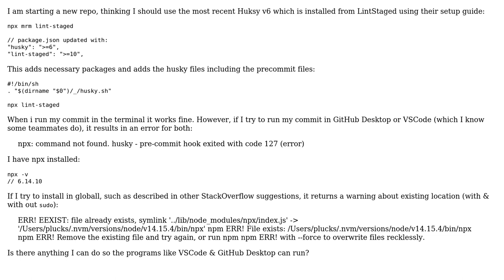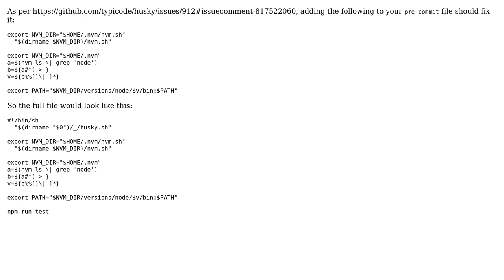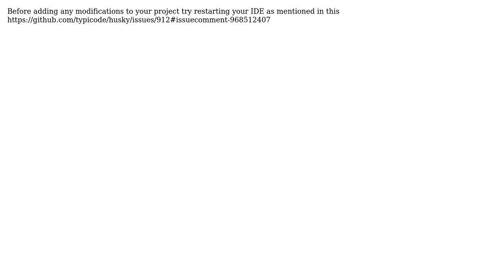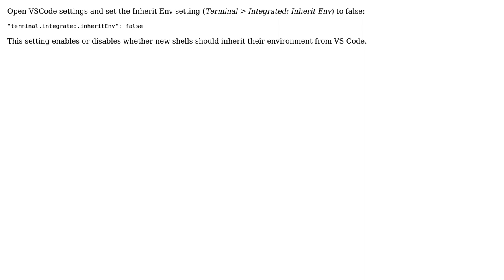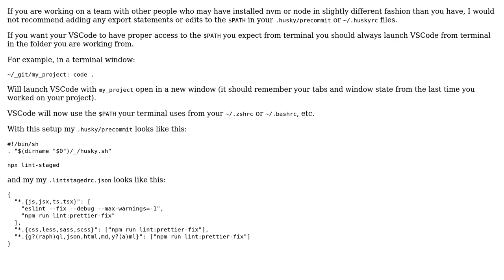VSCODE & GitHub Desktop pre-commit hook: npx: command not found (8 Solutions!!)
VSCODE & GitHub Desktop pre-commit hook: npx: command not found

With thanks & praise to God, and with thanks to the many people who have made this project possible! | Content (except music & images) licensed under CC BY-SA | Music | Images & others | With thanks to user Tafel user shuckster user Phil Lucks user Misol Goh user Mis user krema user Ershad Qaderi user danst3in user Cathal Mac Donnacha and the Stack Exchange Network Trademarks are property of their respective owners. You are responsible for your own actions.